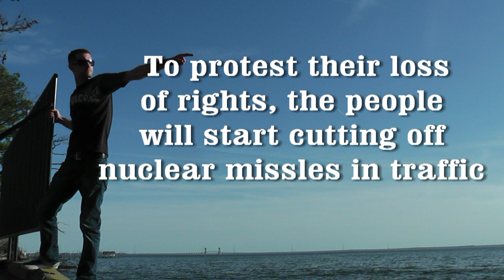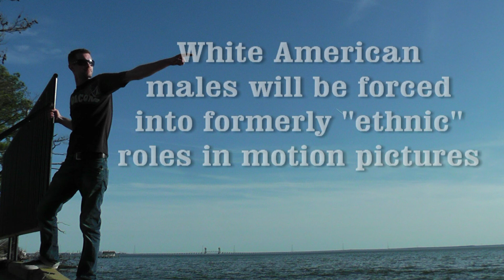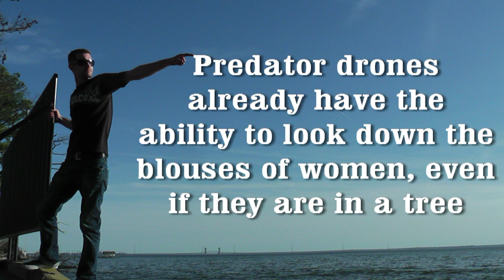TOP TEN SNOWDEN REVELATIONS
Edward Snowden has warned you of what is to come. Here is a list of his warnings.